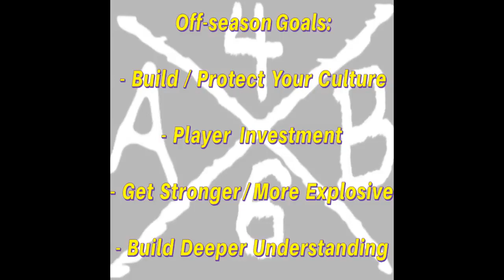Fig Old Clinic